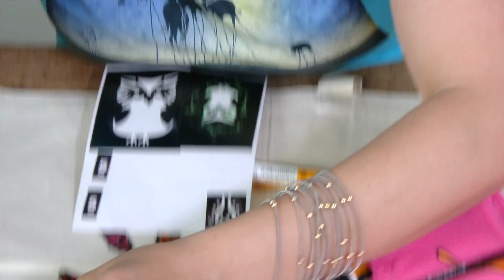Naprasowywanki Ki Sign, MalowanaLala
Spraw, aby Twoje ubranie było niepowtarzalne!

Naprasowywanka umożliwia Ci stworzenie wyjątkowych wzorów w prosty sposób. Możesz wykorzystać naprasowywanki: winylowe, welwetowe, koronkowe, brokatowe, haftowane lub dżety. Dostępne są wzory dziecięce, młodzieżowe i uniwersalne. Wybierz naprasowywankę i pokaż innym Twój własny styl.

W sklepie MalowanaLala znajdziesz także interesujące Cię produkty do prac kreatywnych: od stempli po przybory do tworzenia autorskich koszulek, tatuaże zmywalne, masy plastyczne, farby i zestawy artystyczne.

Szukasz pomysłu na kreatywne spędzenie czasu?

Chodź pomalujmy razem świat, to Ty wybierzesz kolory!